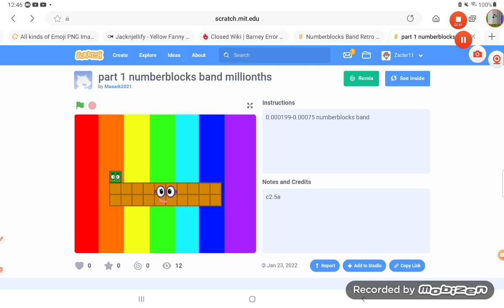numberblocks band millionths part 2 and numberblocks band two millionths 2